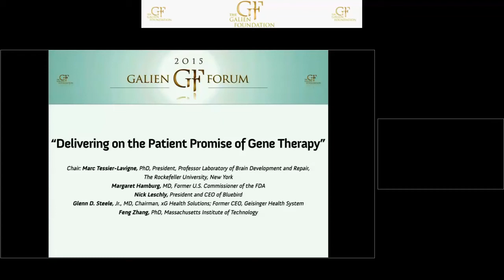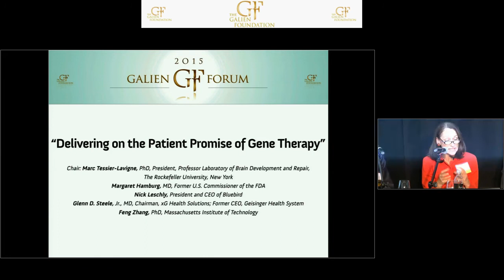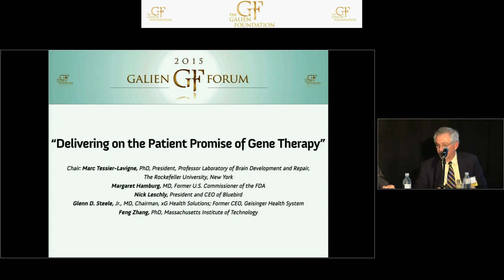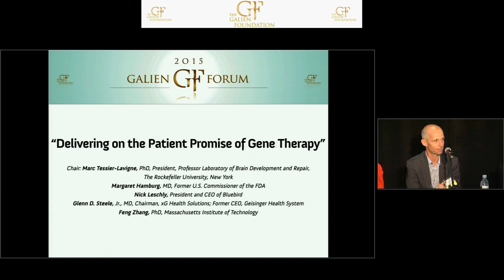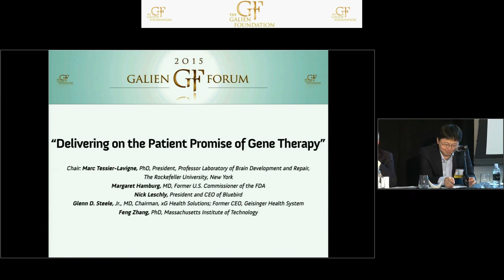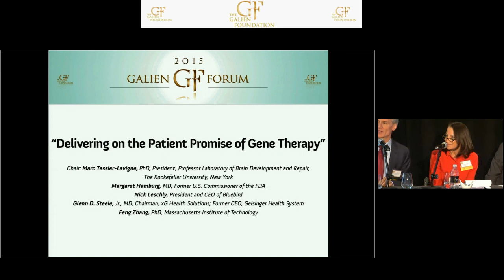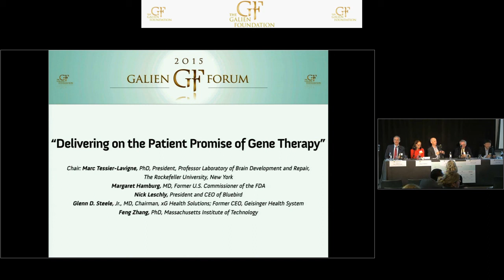Galien Forum USA 2015 / Delivering on the Patient Promise of Gene Therapy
Chair:
Marc Tessier-Lavigne, MD, PhD
President, Professor
Laboratory of Brain Development and Repair
The Rockefeller University, New York

Panelists:
Margaret Hamburg, MD
Former U.S. Commissioner
FDA

Nick Leschly
President and CEO
Bluebird

Glenn D. Steele, Jr., MD
Chairman
xG Health Solutions
Former CEO
Geisinger Health System